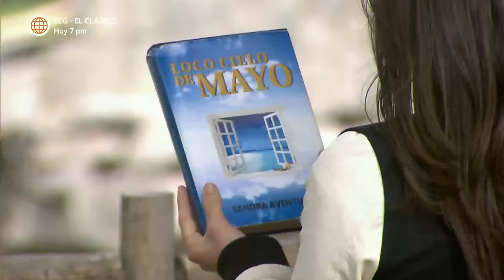Al Fondo hay Sitio 6: Grace visita a Cayetana para arreglar las cosas entre ellas (Capítulo n° 256)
¡HACEN LAS PACES!
Luego de que Nicolás hablara con Grace, ella fue a pedirle disculpas a Cayetana a la casa reposo y arreglaron las cosas.